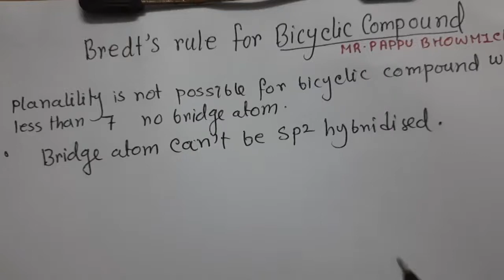Bredt's rule,Mr.Pappu Bhowmick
Bredt's rule is an empirical observation in organic chemistry that states that a double bond cannot be placed at the bridgehead of a bridged ring system, unless the rings are large enough. The rule is named after Julius Bredt, who first discussed it in 1902 and codified it in 1924.